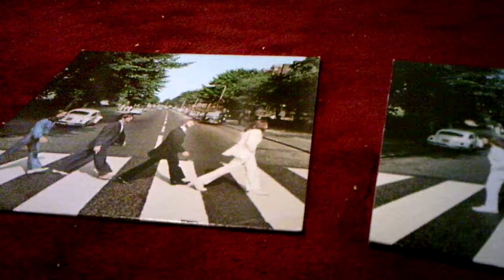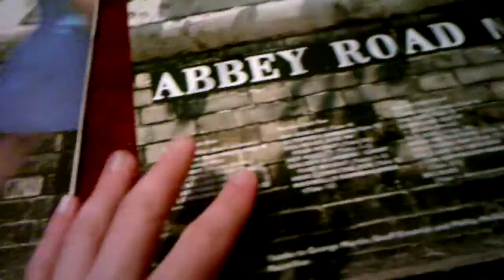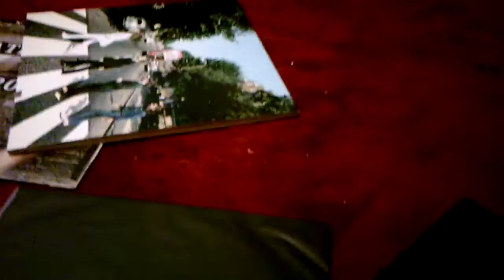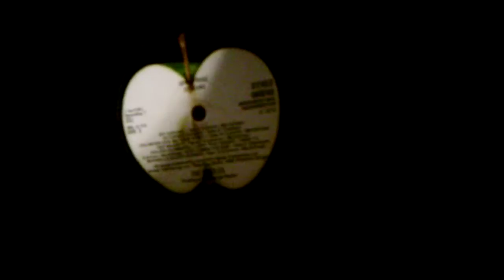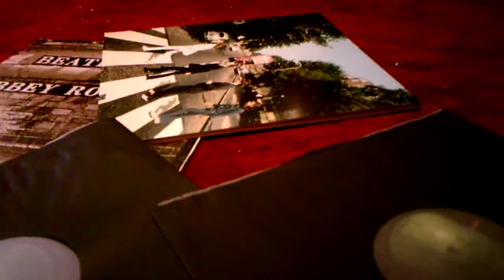Anniversary Edition Abbey Road Record Comparison